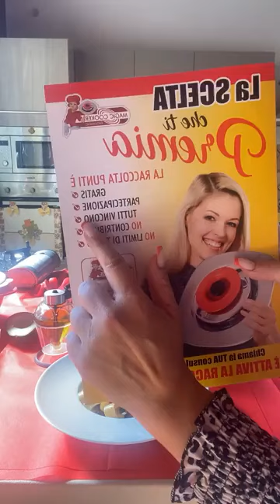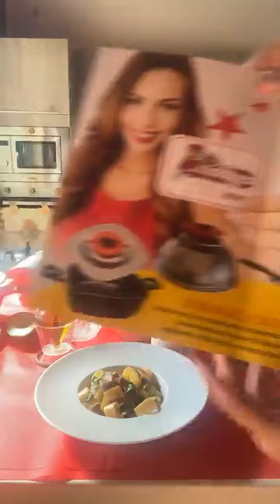Magic cooker cos’è